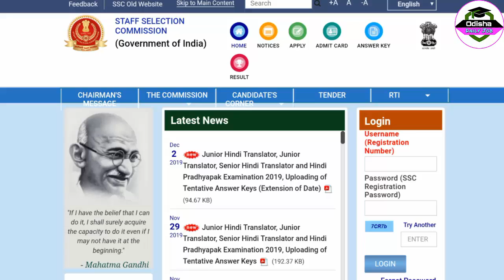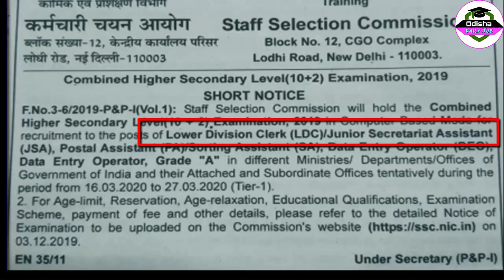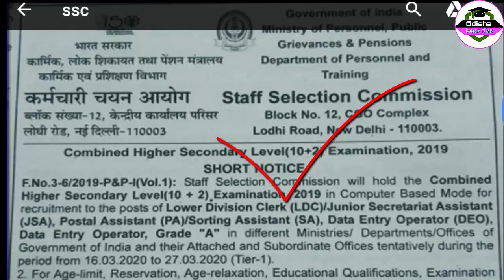SSC Recruitment 2020 | 10th, +2 Level Job Nijukti | Odisha Job Update 2019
Staff Selection Commission 2019-20

govt jobs

ODISHA JOB

ODISHA VACANCY

JOB ALERT

JOB VACANCY

odia video

odisha nijukti

12 Pass Job

ITI Jobs
ITI Vacancy
Diploma
Diploma Vacancy
Diploma Jobs
Govt Jobs in Odisha
8th pass job
10th pass jobonline job

centralgovtjob2019